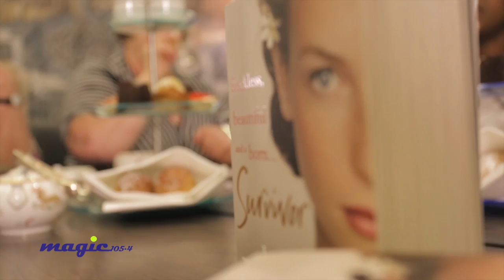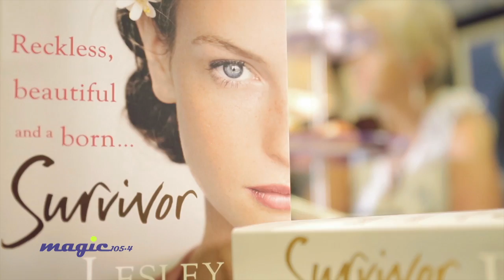Magic Book Club Special - Afternoon Tea with Lesley Pearse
We decided to take Book Club on the road! See what happened when we invited some Magic listeners along to exclusive London Haymarket Hotel for Afternoon tea with one of favourite authors, Lesley Pearse - where she talked about her book 'Survivor'

Follow us @Magicfm  Facebook.com/Magic1054 or at magic.co.uk -